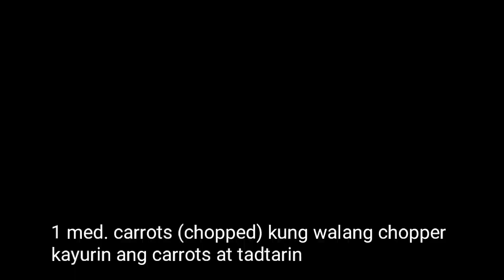How to make Pork Siomai /Easy Pork Siomai Pinoy style /Cookwithanne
Today i will be sharing with you how to make Easy Siomai pinoy style.